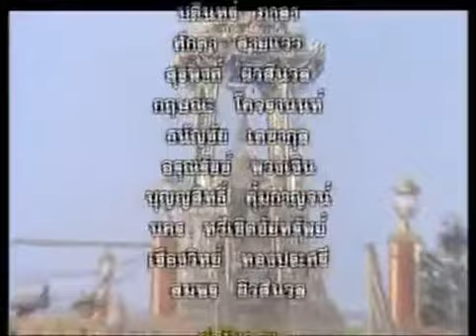ถอดสลักข่าว ตอน รู้ธรรม รู้ทำ 2/2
รายการถอดสลักข่าว ทาง สทท.11 เวลา 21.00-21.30 น. ตอนรู้ธรรม รู้ทำ สัปดาห์วิสาขบูชา เผยแพร่ เมื่อวันที่ 2 พ.ค. 2557